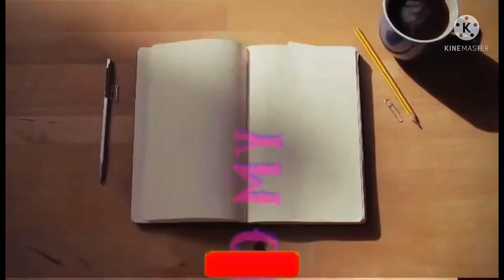7th day The Final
Thanks God quarnatine completed successfully . Just watch and support @jinggalingc